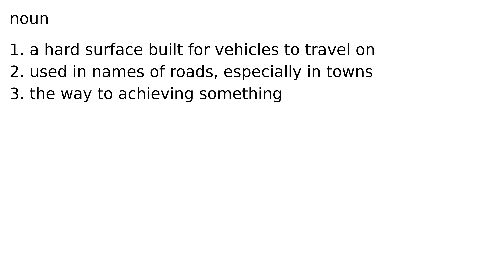road noun meaning meanings definition definitions phonetics pronunciation english dictiona